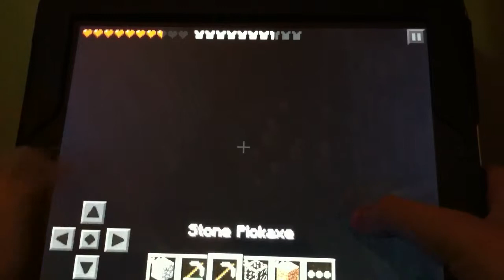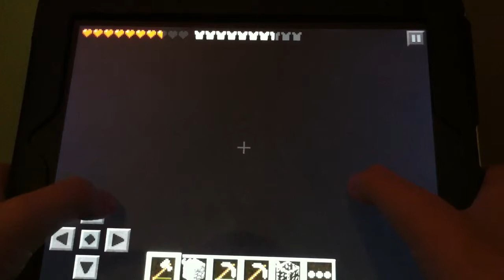Minecraft PE Let's Play Ep. 9 Part 2- Here are the Diamonds!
Well, I find the diamonds, and something else. Uh oh.